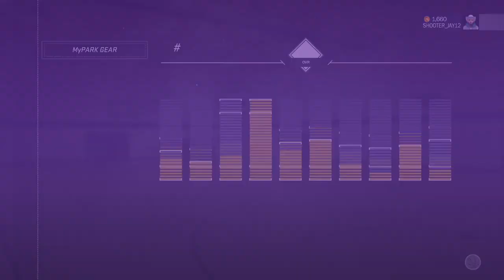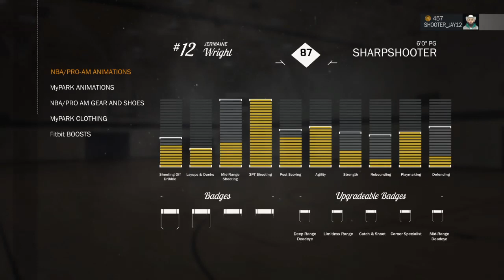Playing with bro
Add me on psn @: SHOOTER_JAY12
Ill play with my subs